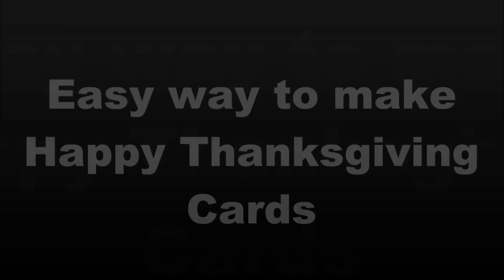Thank you card ideas on this Thanksgiving Day | Thank you card design | Thank you cards for kids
Thank you card ideas on this Thanksgiving Day | Thank you card design

Through this video you are going to learn handmade thanksgiving cards. So lets start to make Happy Thanksgiving Cards ( Thursday 28th November 2019)

Though there are several thanksgiving card ideas are hitting on my mind at the moment but I found this one is quite easy to make.

I do not want to give those photos or stamp cards instead of them I want to try this thumb print cards. Yes this idea can sound a funny card ideas to many but believe me friends you are going to love the final output.

Most importantly this is a free thanksgiving card because you do not have to spend even a single penny for it. Everything that we need are easily available in your home.

Very beautiful and easy homemade thanksgiving card with the help of thumb and finger prints.  Kids can easily make this thanksgiving card for teacher and friends.

Thanksgiving Day is a national holiday celebrated in Canada and the United States as a day of giving thanks for the blessing of the harvest and of the preceding year. It is celebrated on the second Monday of October in Canada and on the fourth Thursday of November in the United States. Several other places around the world observe similar celebrations.

Thanksgiving has its historical roots in religious and cultural traditions and has long been celebrated in a secular manner as well.